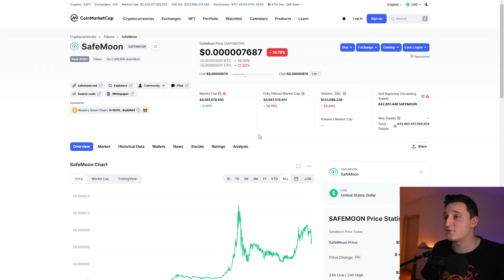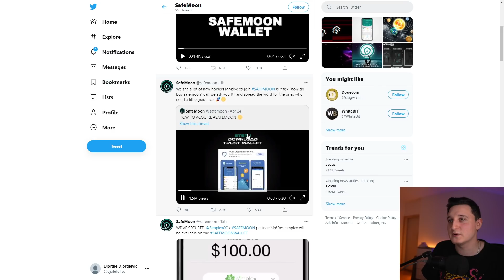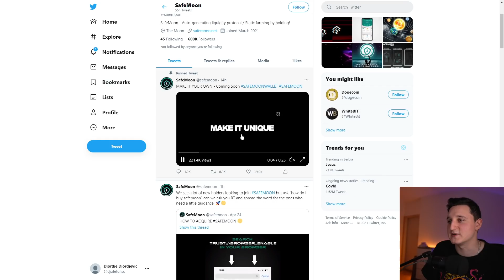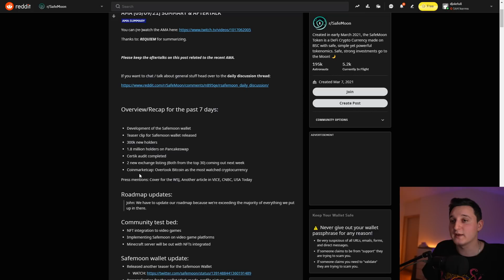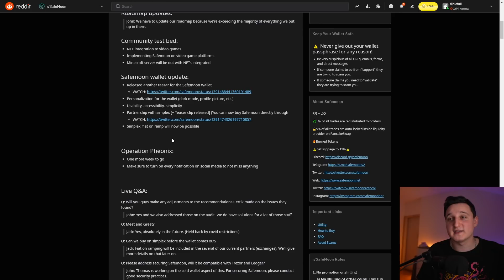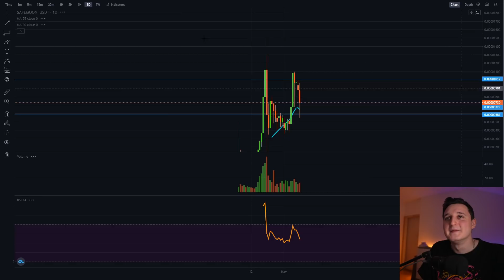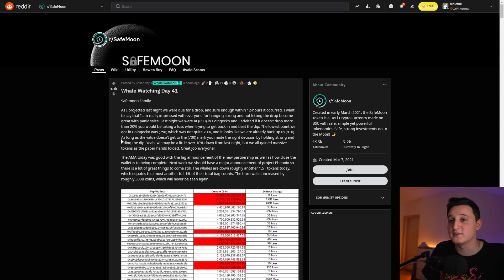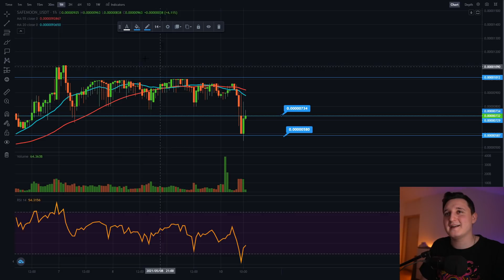HUGE SAFEMOON CEO UPDATE ! MASSIVE PRICE INCREASE ?! SHOULD YOU BUY?! | Safemoon Price Prediction